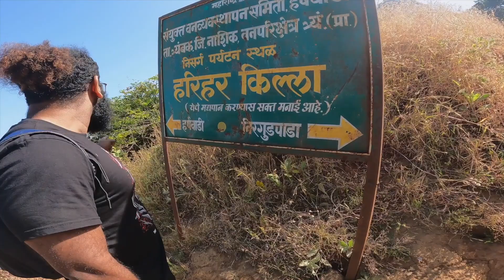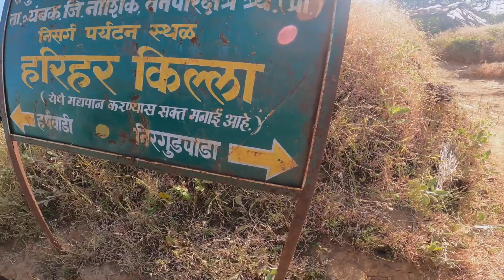harihar fort| part 4| The ascent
Hi all, this is the fourth part of my hiking to Harihar fort.